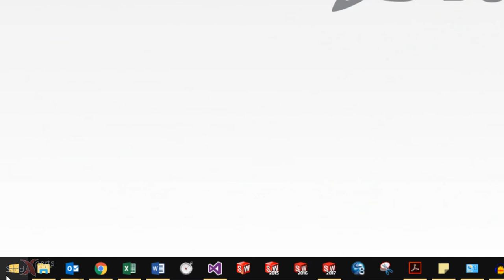Utilitaires SOLIDWORKS - Les fichiers d'aide - Août 2017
Lorsque qu'il se produit une défaillance de SOLIDWORKS et que le menu d'aide est ouvert, celui-ci se ferme. Sauf si l'on utilise cette astuce.